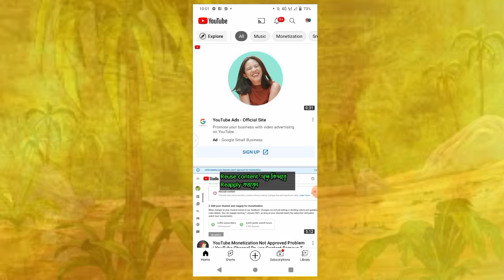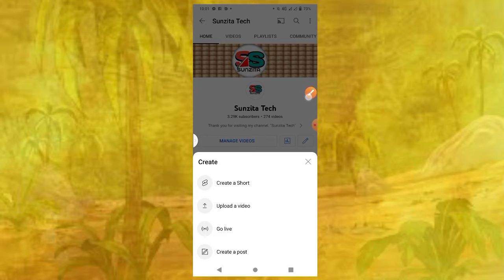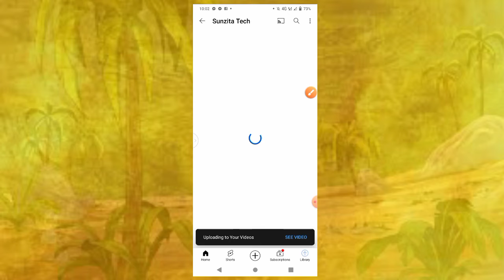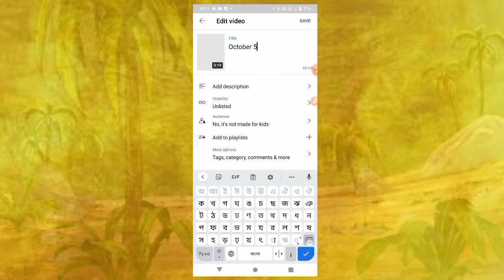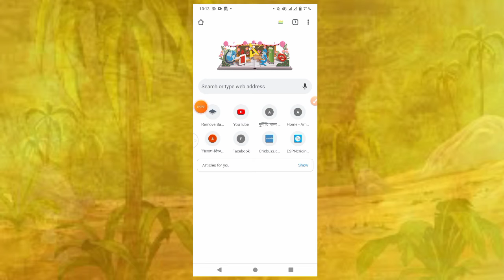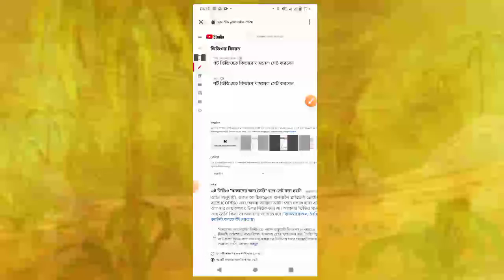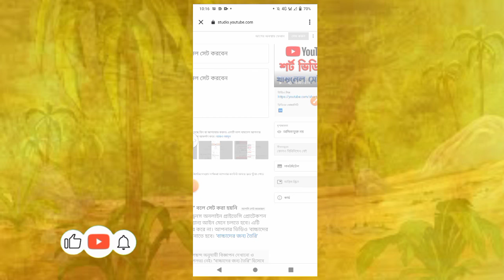How to add thumbnail in youtube shorts in bangla || How to add thumbnail in youtube shorts video2022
How to add thumbnail in youtube shorts in bangla How to add thumbnail in youtube shorts video